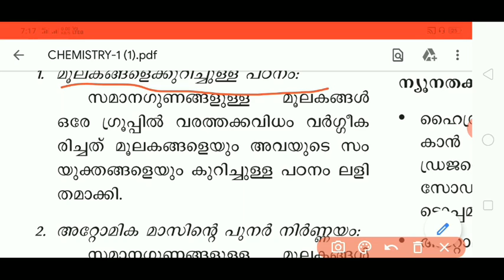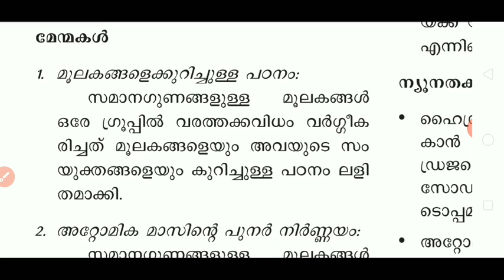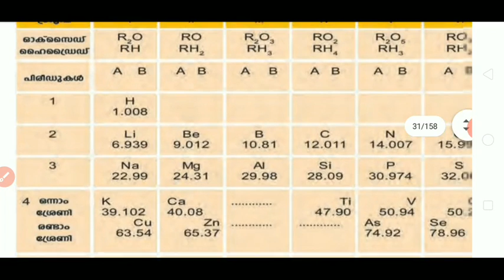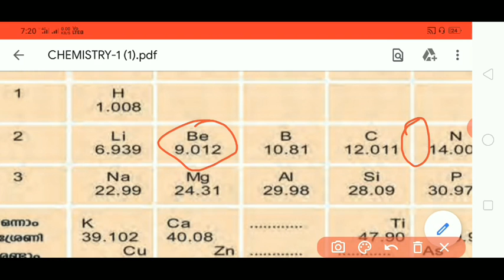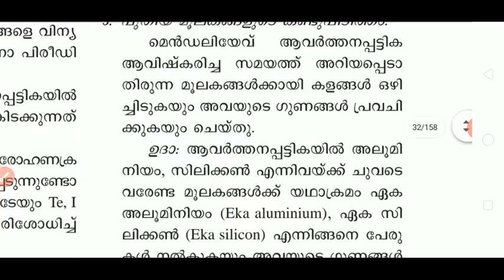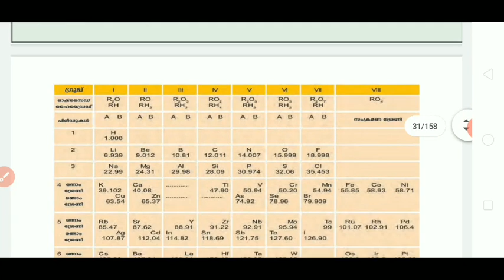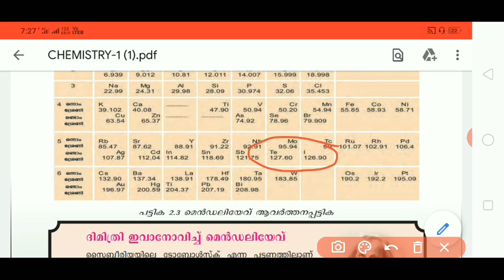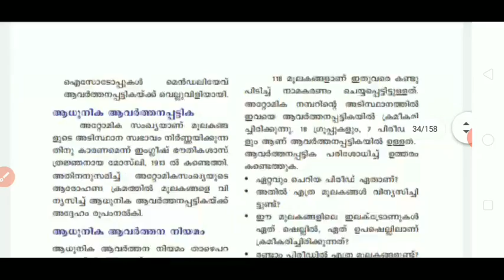പത്താംതരം തുല്യത || kerala 10th Equivalency ||chemistry ( കെമിസ്ട്രി)|| chapter-2 || class -5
പത്താംതരം തുല്യത || kerala 10th Equivalency ||chemistry ||chapter-2 ||class-5 ||

Maths classes
Chemistry classes
Social science classes:
Biology classes :
ഫിസിക്സ്‌ class
കൂടുതൽ ക്ലാസ്സുകൾകായി ചാനൽ സന്ദർശിക്കൂ 👇☺️